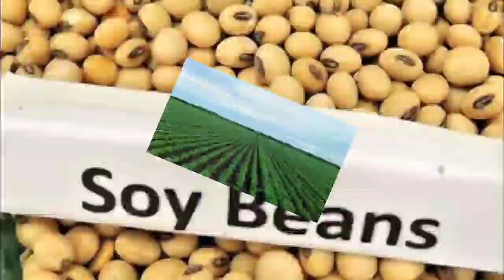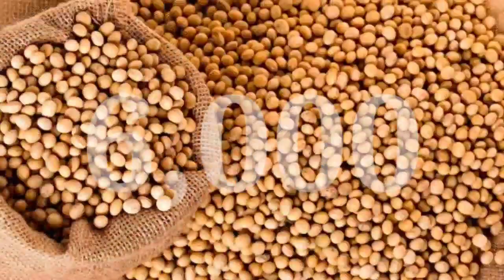soyabeen भाव 30 अप्रेल 2023 | सोया प्लांट भाव लाइव|soya plant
soybean bhav
soybean plant bhav today
soya plant
soybean bazar bhav
soyabean bhav

2023_Soybean_ka_bhav​ #30 aprail 2023​